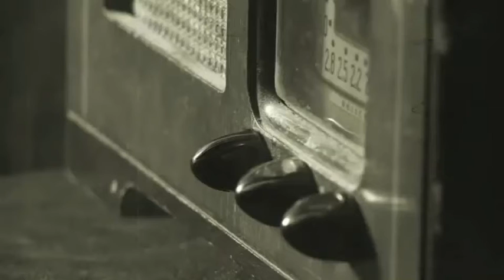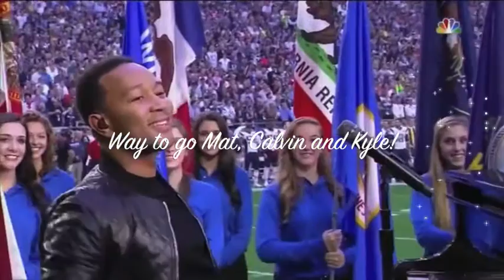FMA: Jan. 8, 2016 (Mackenzie King Edition)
Featured Song: 'Enola Gay' by Orchestral Manoeuvres in the Dark